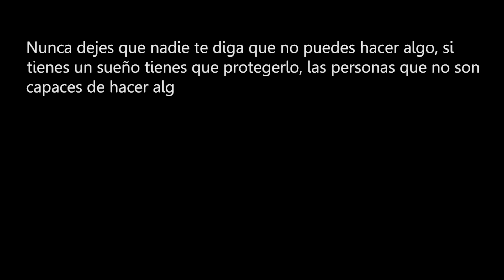Carrera Nocturna de Guía de Isora 2016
Nayra Alcaraz y Elías Domínguez, vencedores de la III Carrera Nocturna

320 deportistas recorrieron el pasado sábado el circuito urbano de Guía de Isora y más de 100 niños participaron en las pruebas infantiles.

GUÍA DE ISORA, 20 de mayo de 2016. Elías Domínguez y Nayra Alcaraz fueron los vencedores de la III Carrera 9KM Nocturna de Guía de Isora en la modalidad de 9km. Domínguez ganó por delante de Adrián Perdomo y Dionisio Guillén, mientras que Alcaraz sacó más de tres minutos a Ceci Spartacus de la Rosa y Silvia Pérez.

Tanto Domínguez como Alcaraz fueron también los ganadores del 'Desafío al kilómetro más rápido', prueba que se incorpora como novedad este año y que Domínguez logró recorrer en 3:04 minutos, y Alcaraz en 3:47 minutos.

Luciano Ojeda y Josefa Magdalena Delgado ganaron la prueba de 4'5km, por delante de Pedro Yanes y Pablo Ojea, y de Érika Hernández y de María Nélida Delgado, en la categoría femenina.

En la distancia de 9km los tres corredores locales con mejor tiempo fueron Maykel León García, Ruymán Morales Torres y Jorge Dorta Rodríguez, por parte de los hombres, mientras que las isoranas con mejor crono fueron Zulay Mendoza, Lourdes del Pilar y Sandra Cervera. En la prueba de 4'5 se subieron al podio los locales Dailos Prieto, José María Ramos y Jesús Ramón Pérez. En el caso de las féminas las ganadoras de la carrera corta fueron María Nélida Delgado, Lucila Méndez y Raquel Santos.

Esta carrera, organizada por la Concejalía de Deportes y el club Tenerife Corre ha tenido una gran acogida desde sus inicios en 2013. "La prueba avanza en su camino para situarse como una de las carreras urbanas referentes de la isla", señaló el concejal de Deportes José Rivero, "y tiene -aún si cabe- más encanto al desarrollarse por la noche en un recorrido por las calles del casco de Guía de Isora".

Durante la tarde del sábado también se desarrollaron en la plaza de la iglesia de Guía varias actividades lúdico-deportivas enfocadas a los más jóvenes, además de carreras infantiles de diversas categorías y distancias en las que participó más de un centenar de niños y niñas.